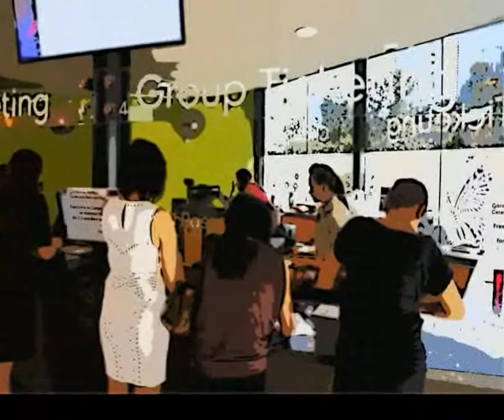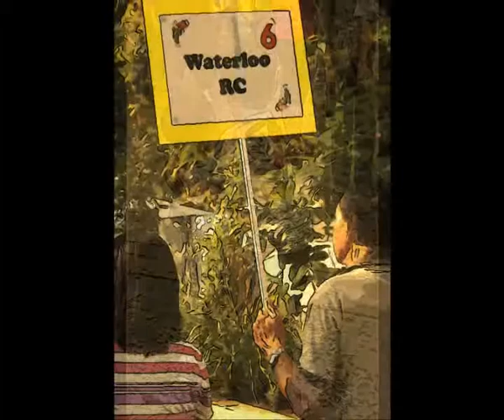Gardens by the Bay- part 6a (Personage's page1) 新加坡滨海湾花园(人物篇一)